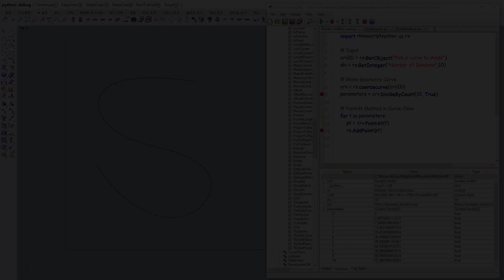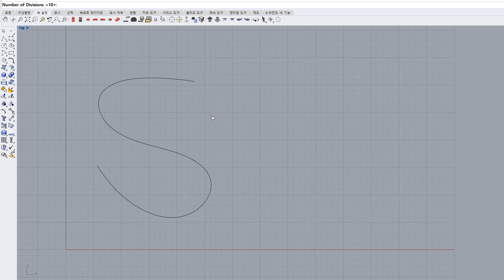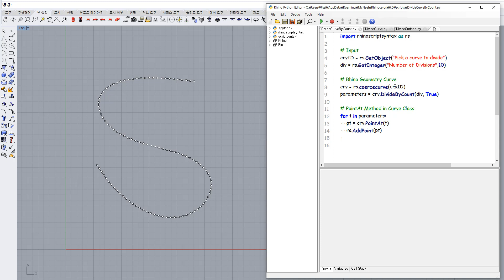Coinam - Rhino Python - Divide Curve 004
an awesome guy reading code - Rhino Python